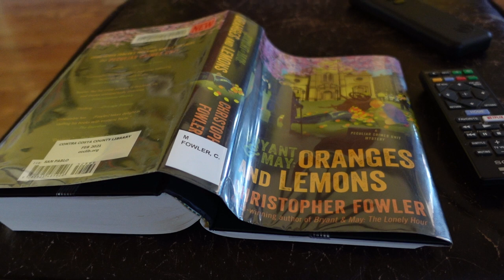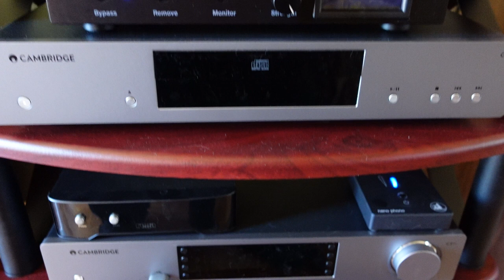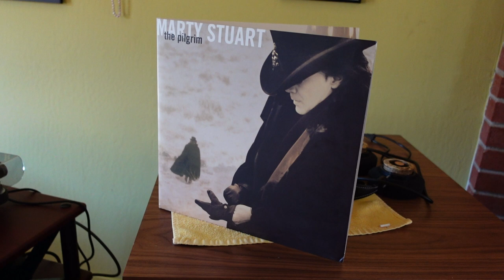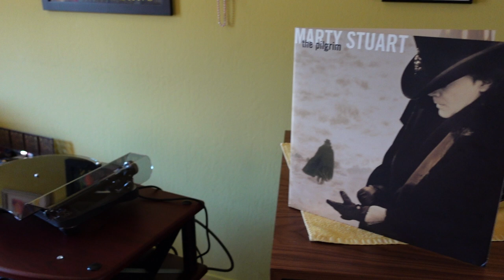Marty Stuart Tonight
a short video of my new stereo